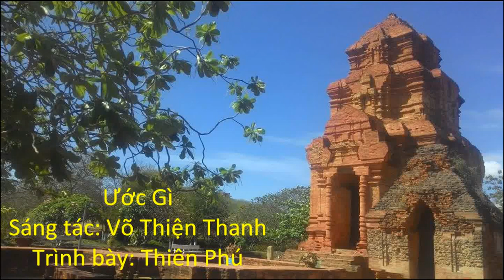MVTP-Ước gì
Vinh Lưu
4/2016